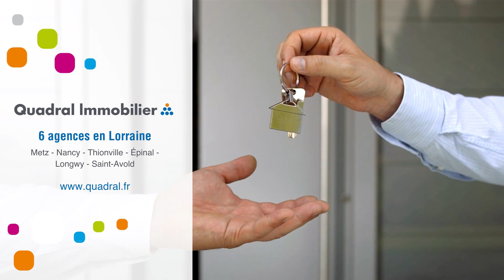Appartement À louer - 3 Pièces - Metz - 715 €/mois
Courtier: Quadral Lorraine
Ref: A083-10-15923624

METZ DEVANT LES PONTS.
ROUTE DE LORRY.
LIBRE A COMPTER DU 31/01.
A louer. F3 de 71,40 m² au 1er étage comportant une entrée avec placard,  séjour avec grande terrasse , cuisine avec meubles de rangement ouverte sur séjour, 2 chambres, salle de bains.

Inclus :  Place de parking couverte en sous-sol.

Contact : 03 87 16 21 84 / : 715 €/mois (Charges comprises)Dépôt de garantie : Surface : 71 m2DPE : CGES : DMeublé : NonProvisions mensuelles pour charges, soumises à régularisation annuelle : Honoraire de location: 783,20 €Dont état des lieux: 213,60 €